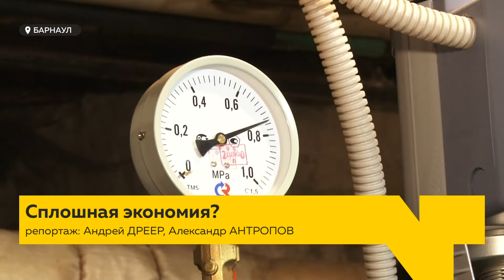Энергоремонт: как экономить на коммунальных услугах?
Жители 22-х барнаульских многоэтажек приняли участие в программах энергоэффективного ремонта. Погодозависимое оборудование, установленное на систему отопления дома, позволяет поддерживать комфортную температуру дома, а главное - экономить на оплате тепла. Что такое энергоэффективный ремонт? Как государство возвращает за него деньги? И почему это выгодно только огромным многоквартирным домам?